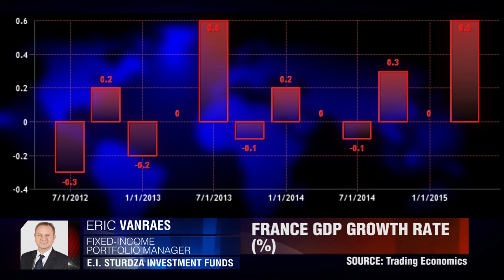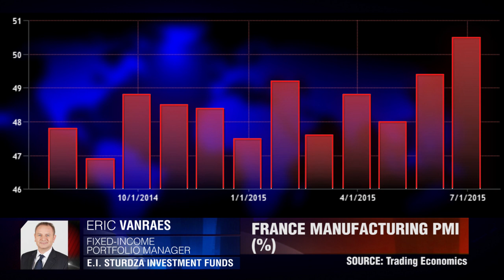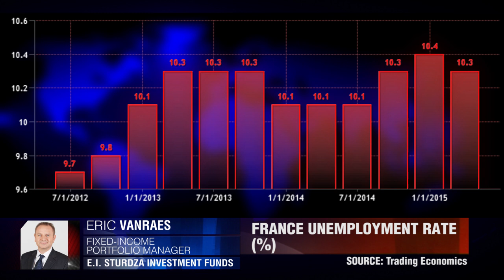Экономика 4-х планет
4 магические планеты в экономике Франции не настолько магичны, как в марте. Эрик Ванрейз, EI Sturdza Investment Funds.